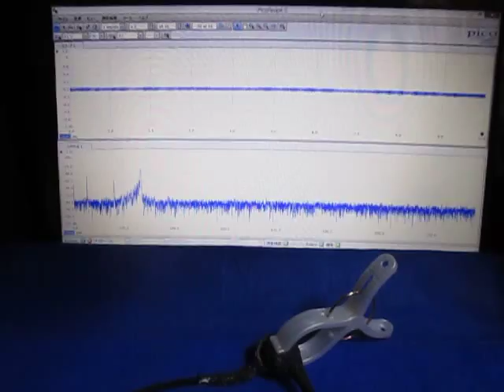超音波実験（アイデア：超音波伝搬現象の分類）